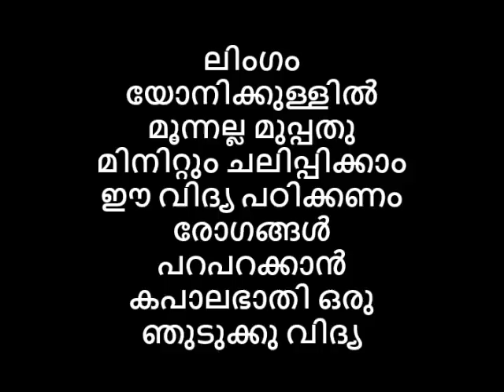ലിംഗം യോനിക്കുള്ളിൽ മൂന്നല്ല മുപ്പതു മിനിറ്റും ചലിപ്പിക്കാം ഈ വിദ്യ പഠിക്കണം